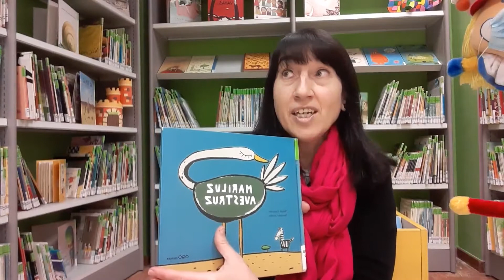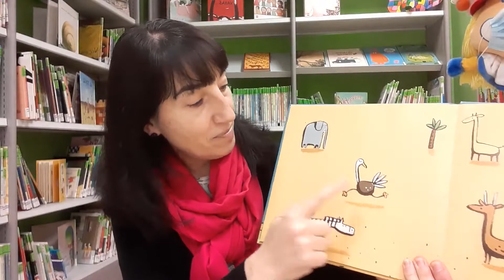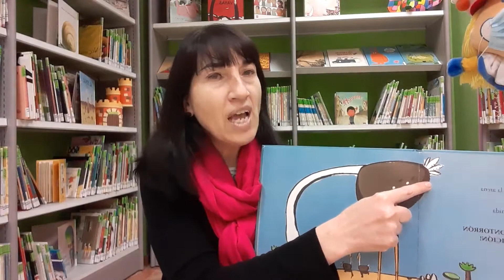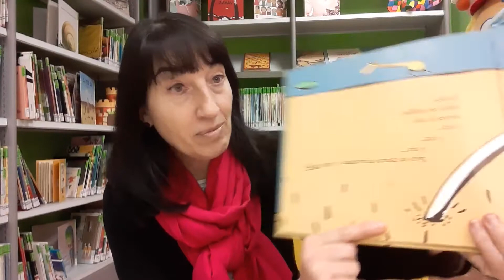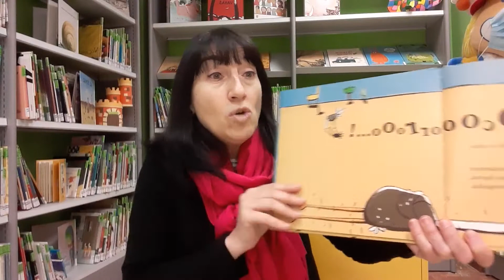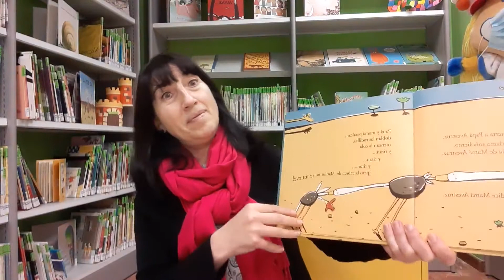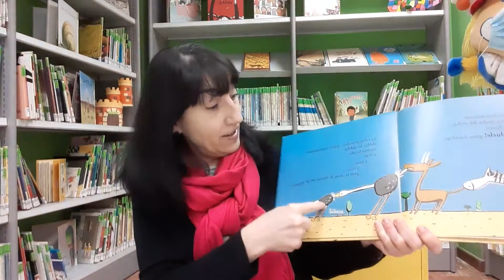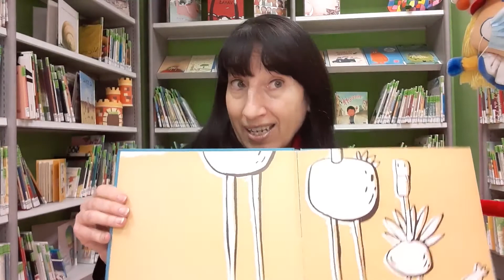PequeCuentos 19 de febrero de 2021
La Avestruz Mariluz.